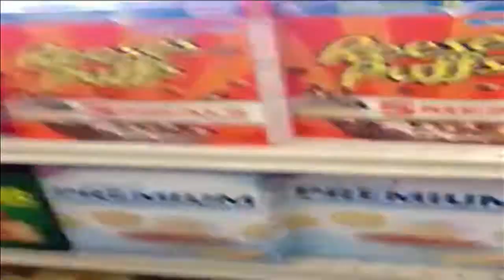Another West Oakland Pimp Tries To Put West Oakland Bible Pimp On Blast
This Is A Response Video to the Bible Pimp